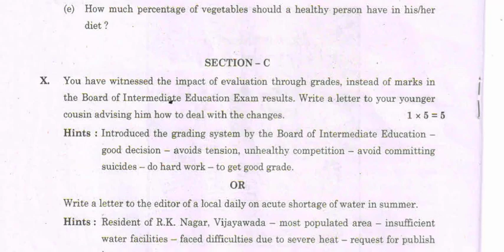Ap Inter Second year English 💯💯 mid exam paper 2023 | AP inter 2nd year telugu 💯💯 V.IMP paper 2023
Ap Inter Second year English 💯💯 quarterly paper 2023 | AP inter 2nd year telugu 💯💯 V.IMP paper 2023